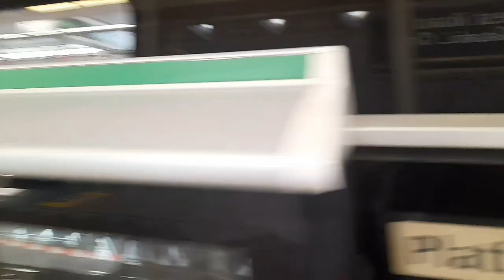SMRT Trains: R151/1 [827/828] at Tuas West Road (DNB)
Do Not Board (EWL Mainline Testing)

Manufacturer: Changchun Alstom Railway Vehicles (Alstom [formerly Bombardier Transportation] and CRRC Changchun, formerly Changchun Bombardier Railway Vehicles)
Built at: Changchun, China
Constructed: 2019 onwards
First entered service: 4 June 2023

Other featured sets:
312 125/126
315 237/238 (replaced by 533/534)